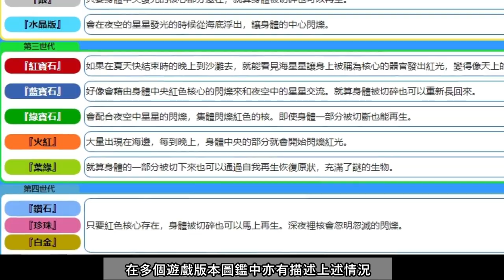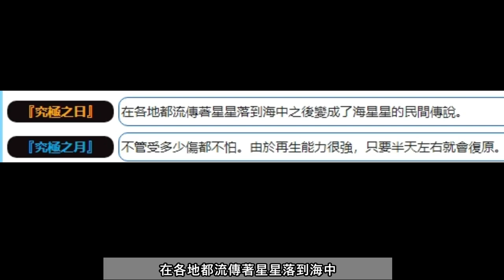【精靈知識錄】#4 海星星 中間的是眼晴嗎？ 寵物小精靈知識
剪片程式 : Aviutl
繪圖程式 : OnlinePhotoEditor
拍攝工具 : OnePlus6
OP BGM : Amper Music所製作
ED BGM : 甘茶の音楽工房 おそうじ日和